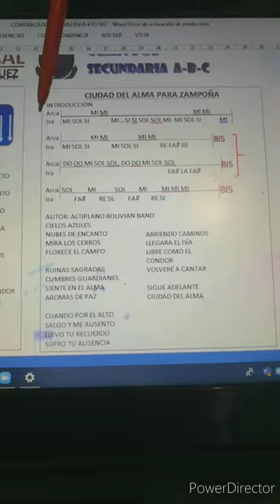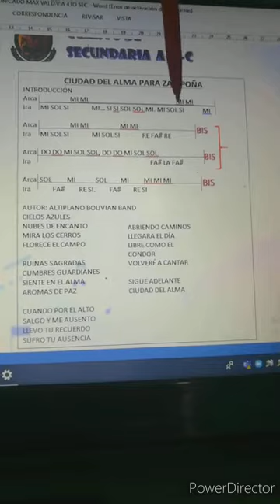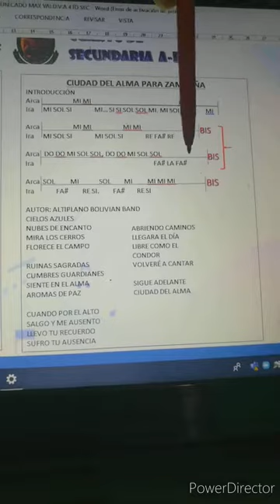CIUDAD DEL ALMA/ALTIPLANO/TUTORIAL ZAMPOÑA